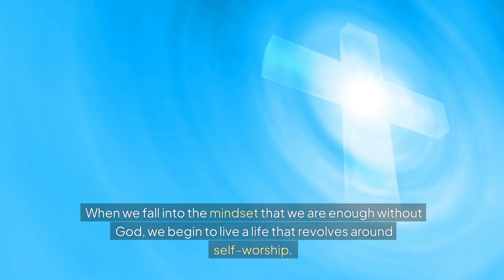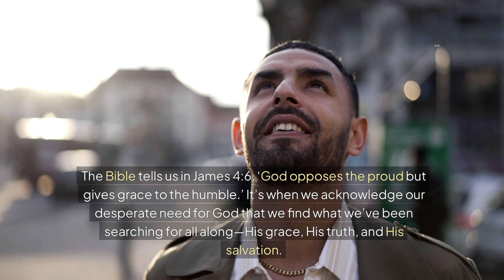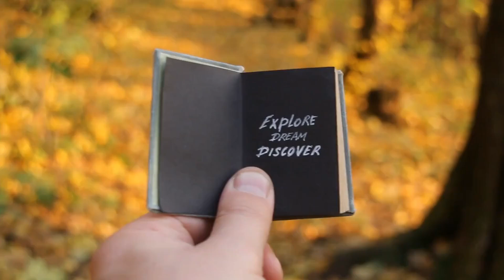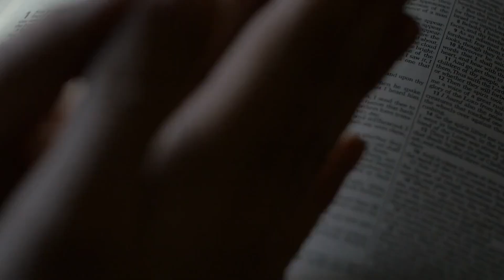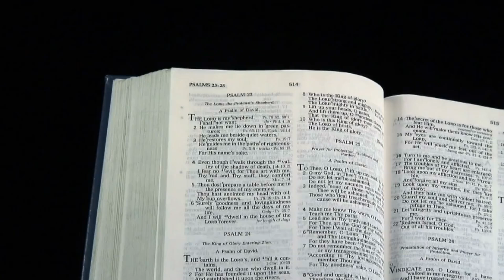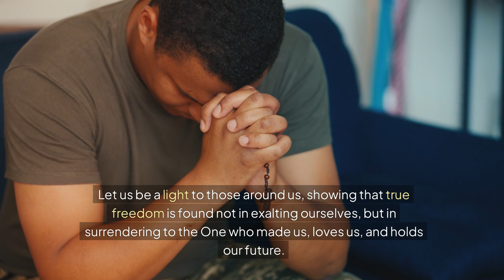IF THIS ISN'T THE END OF TIMES, I DON'T KNOW WHAT IS....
In a world that celebrates self-reliance, self-promotion, and independence, it can be easy to forget our deep need for God. In this video, we reflect on the dangers of worshiping the "god of self"—the modern-day belief that we are enough on our own.

Through a Christian perspective, we explore how self-centered living leads to emptiness, confusion, and disconnection from our Creator. We will dive into biblical truths that remind us that true fulfillment, peace, and purpose are only found in humbling ourselves before God and recognizing our dependence on Him.

We also share practical steps on how to break free from the pressure of self-sufficiency and surrender our lives to God's eternal grace and truth. Whether you’re struggling with pride, self-reliance, or simply feeling disconnected from your faith, this message will inspire you to turn away from the "god of self" and towards the One who is the source of all life.

Join us in this deep reflection on Christian life and let go of the burden of self-sufficiency.

**Timestamps:**
00:00 - Introduction: The "god of self" in modern culture
01:45 - Social media and self-promotion: The rise of narcissism
03:20 - The dangers of self-worship and pride
05:15 - True fulfillment in humility before God
07:45 - The call to deny oneself: Matthew 16:24
09:30 - Practical steps to reject the "god of self"
12:00 - Freedom in trusting God's strength
14:20 - Conclusion: Letting go of self and finding peace in God
15:40 - Closing prayer